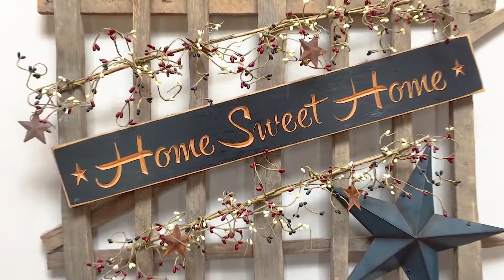87 Clubhouse Drive, South Charleston, OH 45368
If you want the peace & quiet of country life but still close to a golf course, I-70 & WPAFB, this is your home! With appx 3,900 sq ft of living space, 2 kitchens & 2 laundry rooms, this home is perfect for inlaws or adult kids in the LL. The Chef’s kitchen is truly the heart of the home since it’s open to the Breakfast Nook, Family Room & Sun Room w/ amazing views of the outdoors from 3 angles. There’s also a dining & living room & a full bath near the laundry. The door from the laundry to the deck/pool area keeps swimmers from dripping through the home. Upstairs boasts a Master Suite & 2 additional bedrooms & bath. The lower level is a home in itself w/ an enormous Rec rm, kitchen, bedroom, bathroom & office. Enjoy the outdoors from your huge deck w/ multiple seating areas & a relaxing pool. You back up to a golf course but w/ enough distance you don’t have to worry about gawkers or golf balls. Tour this home without leaving your LazyBoy. Ask for the 3D & Cinematic video.

Tami Holmes
Tami Holmes Real Estate Team
HER Realtors
3452 York Commons Blvd
Dayton, OH 45414